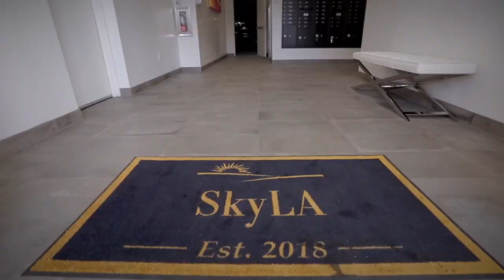SkyLA Tower - 6530 Sepulveda Boulevard Van Nuys, CA 91411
Welcome to SkyLa Tower built in 2018, where you'll find resort style living right in the comfort of your own home. Seize your chance to live in a newer community in the heart of the San Fernando Valley. Imagine coming home to your oasis where you can relax and play billiards in the recreation room, or lift some weights in our state of the art fitness center, or check your emails in our business center. We are located in Van Nuys, Los Angeles, with easy access to the 405 and 101 freeways. SkyLA Tower is just minutes away from Costco, as well as all the shopping, dining, and entertainment that Van Nuys and nearby Sherman Oaks has to offer.

SkyLa Tower provide its residents with a wide selection of gorgeous, open concept studios, one bedroom, and two bedroom apartment homes that feature exclusive household amenities like an in home washer and dryer, built in stainless-steel refrigerator, stove, microwave and dishwasher, laminate flooring, and a private balcony or patio.

If you are looking for premium apartment and community amenities in a newer community in the San Fernando Valley, you've found the right place!

APARTMENT FEATURES:
- In-home Washer and Dryer
- Gourmet Kitchen
- Built-in stainless-steel refrigerator, stove, microwave and dishwasher
- Quartz Countertops
- Custom Cabinetry
- Wi-Fi Compatible
- Luxury Vinyl Plank Flooring Throughout
- Private Balcony or Patio
- Window Coverings
- Central A/C and Heat
- Bicycle Rack
- Walk-in Closets with Built-in Shelving
- Keyless Entry

COMMUNITY AMENITIES:
- State-of-the-Art Fitness Center
- Barbeque Area
- Business Center
- Recreation Center
- Controlled access garage parking with easy access
- 24/7 emergency maintenance service
- On-site professional property manager
- Electric Car Charging by – ChargePoint